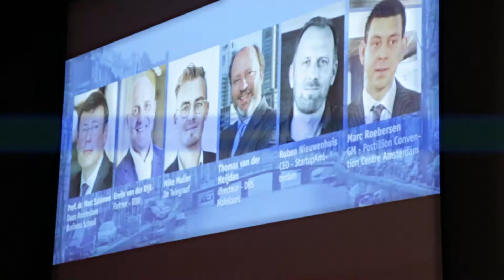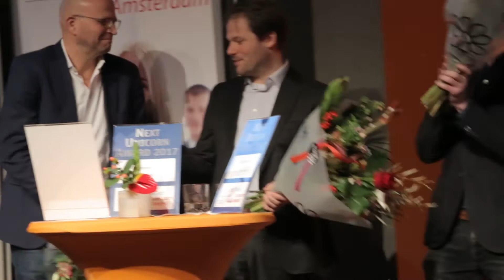After Movie BUSINESS INSPIRATION AMSTERDAM 2017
Wat een feest was het donderdag 7 december 2017 in Postillion Convention Centre Amsterdam. De bezoekers werden vereerd met een VIP borrel, een Business Fair met 40 stands, een speeddate en natuurlijk het plenaire deel in de grote zaal met veel bijzondere sprekers. O.a. Phillipe Vorst (CEO New York Pizza) en Elske Doets (CEO Jan Doets America Tours) spraken over wat hen inspireert en hoe hun bedrijven tegen de verdrukking in konden groeien. Als klap op de vuurpijl werden alle drankjes getrakteerd door Postillion Convention Centre Amsterdam.

Video Production Company in Amsterdam